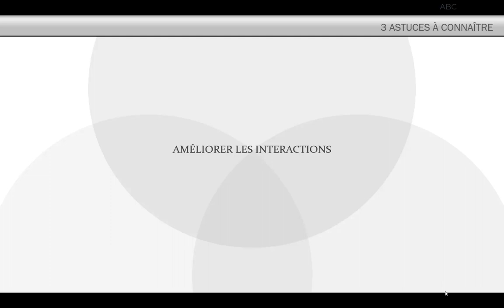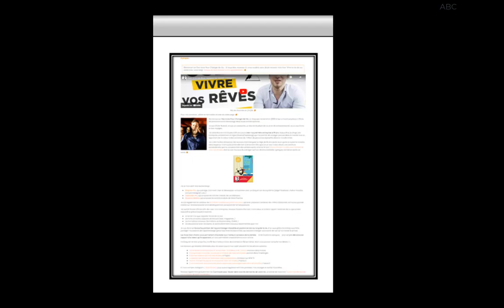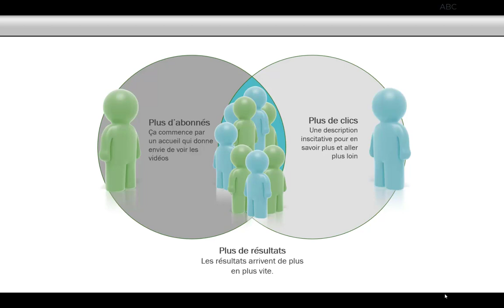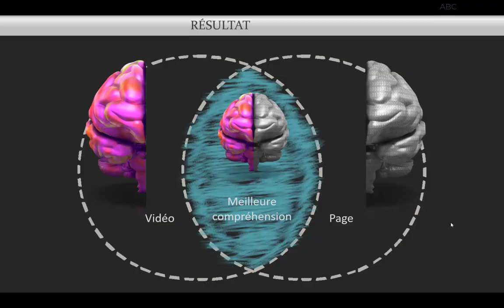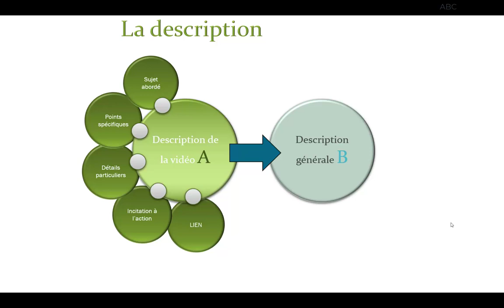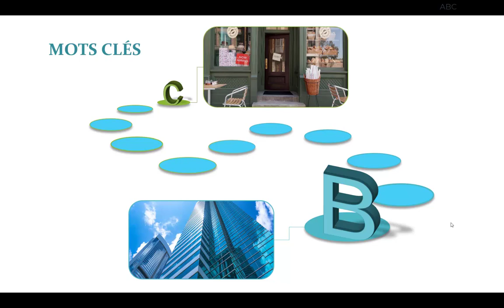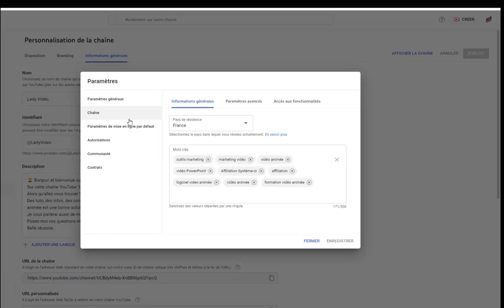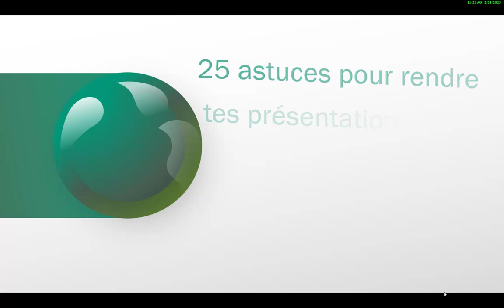3 astuces pour augmenter les abonnés et les clics de ta chaîne YouTube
Aujourd’hui, nous allons voir comment augmenter le nombre d’inscrits à ta chaîne YouTube et les clics sur tes liens.
Pour cela, il va falloir te pencher d’une part sur ta vidéo d’accueil et de l’autre sur la description de tes vidéos.
Ce sont les deux endroits où la plupart des Youtubeurs pensent que les gens ne regardent jamais. C’est une erreur !
5 astuces pendant 5 jours pour rendre tes présentations plus sexy, formation offerte👁️‍🗨️